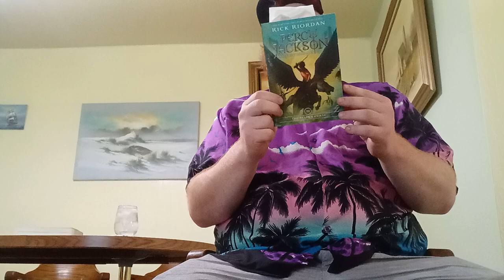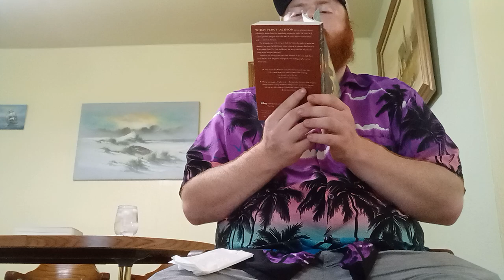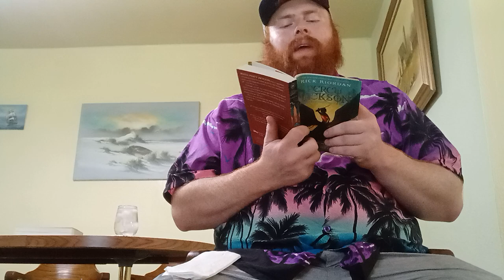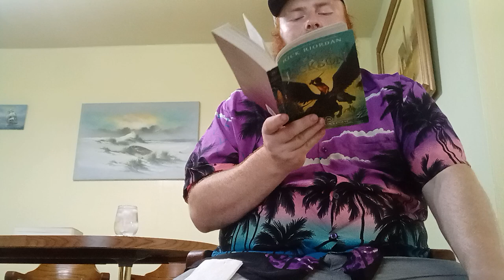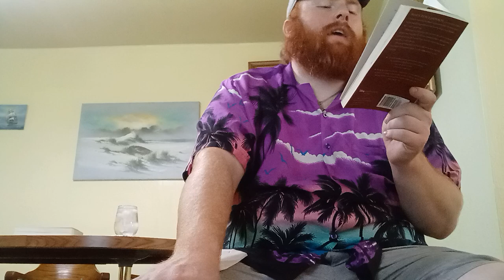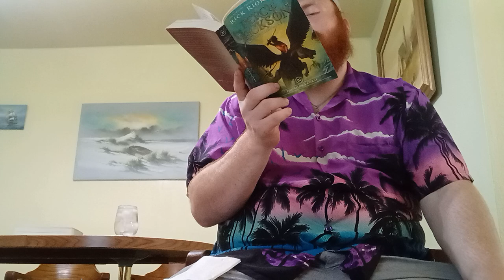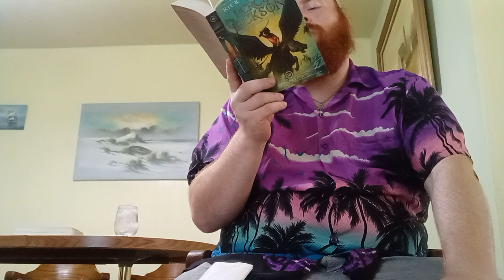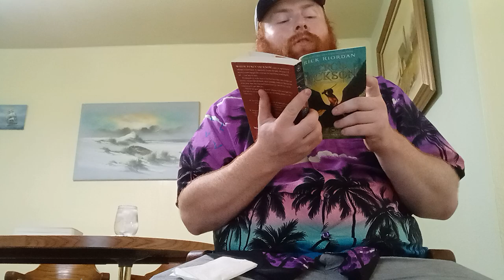300 Subscriber Special Percy Jackson and the Olympians Book 3 Reading Chapter 2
16th Book on my channel

RedLeprechaunGaming

Reading:
Percy Jackson and the Olympians Book 3 The Titan's Curse
By Rick Riordan